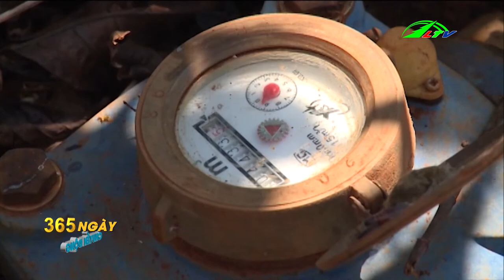SACHI Được Trồng Thử Nghiệm Ở Đạ Terh | 365 Ngày Chuyển Động | Lâm Đồng TV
SACHI Được Trồng Thử Nghiệm Ở Đạ Teh | 365 Ngày Chuyển Động | Lâm Đồng TV